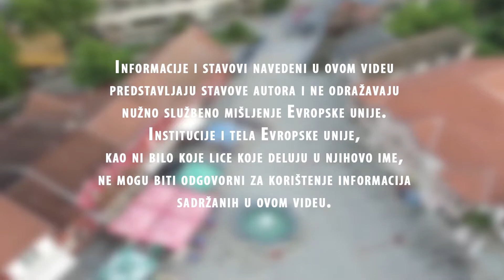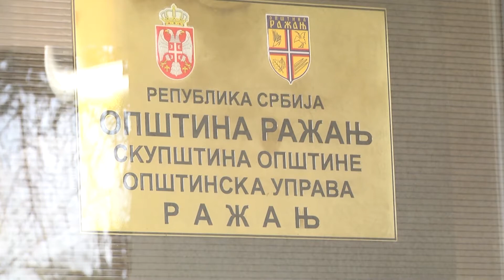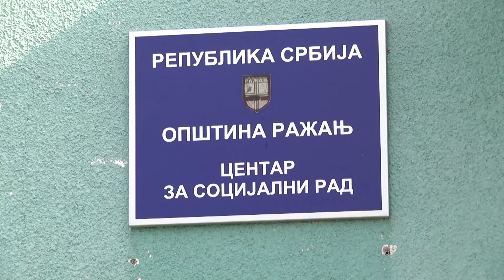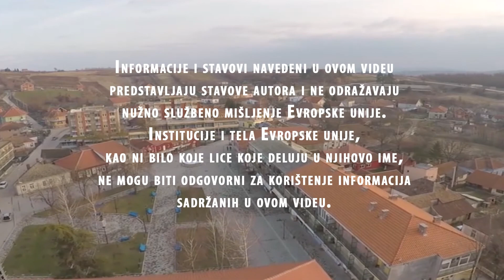Specijalna TV emisija o projektu